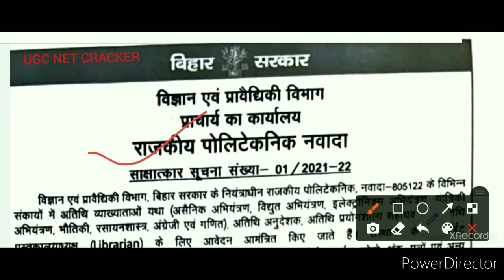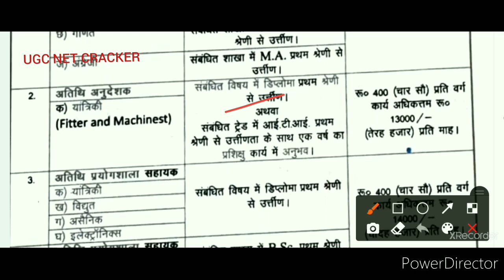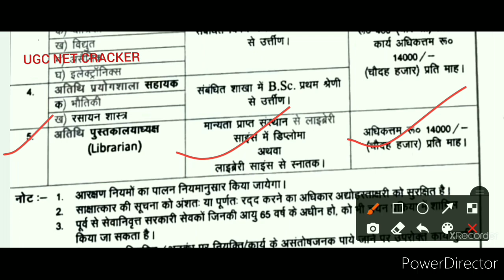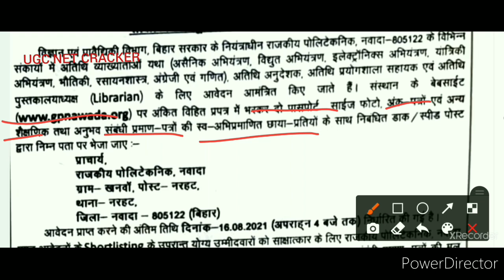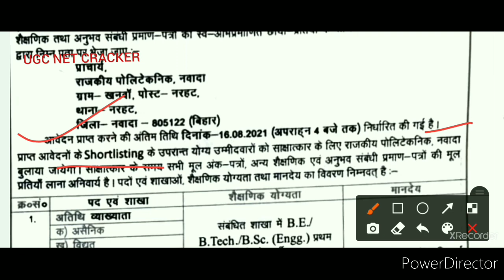Librarian Recruitment 2021 |National Polytechnic Nawada Bihar Recruitment 2021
यह वीडियो राजकीय Politechnic विहार में notification से related है इस विज्ञापन में संविदा के आधार पर लाइब्रेरियन सहित संविदा शिक्षक के लिए ऑफलाइन आवेदन आमंत्रित किया गया है जिनमे जॉब्स interview basis पर है कोई experience
require नही है।